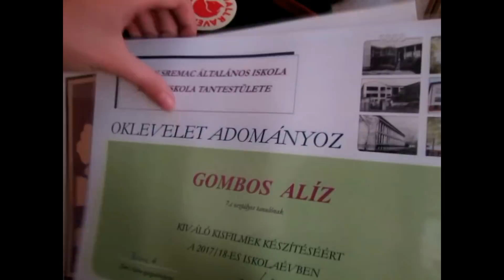4 NAP VELEM| Vlog